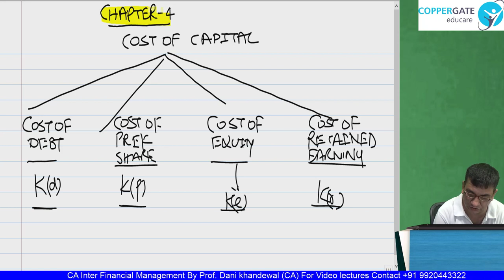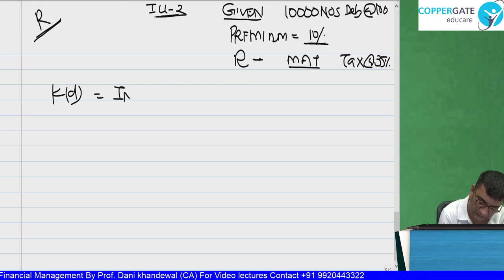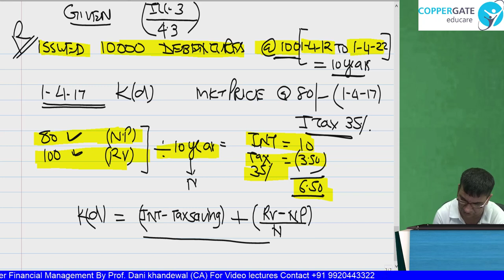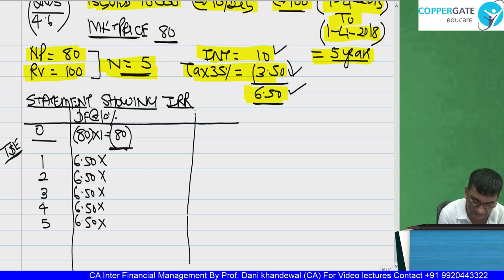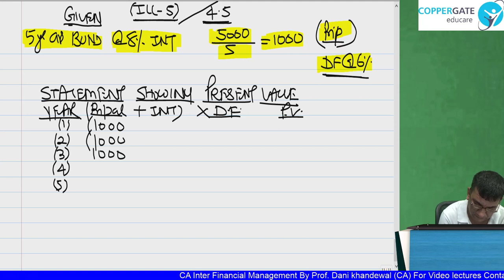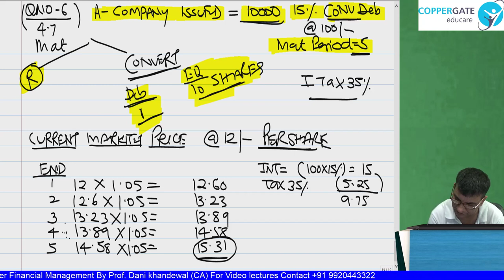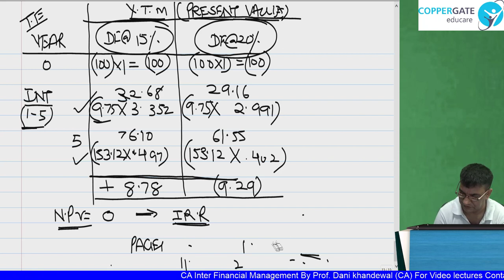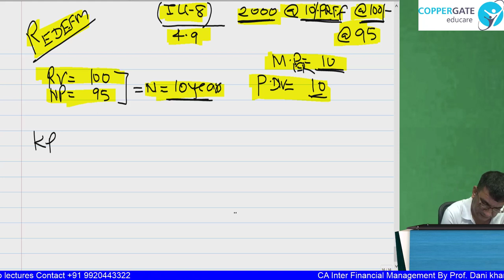FREE CA INTER LECTURES | Chapter 4 | Cost of Capital | Part 1